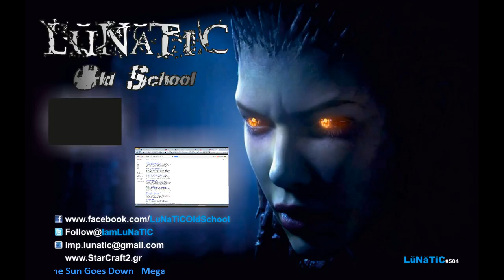LuNaTiC Teh Macro Zerg (1vs1 Platinum League)...[Season 7 Ladder] Have Fun ! - 8 / 9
Recorded live on April 25 at 10:57am. -- Εγγράφηκε ζωντανα στο Justin.tv